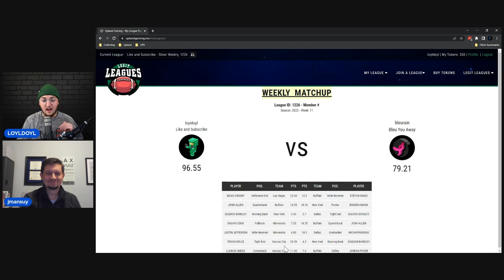Jmansuy on How To Make Money With Your Upland Legits // Upland Stories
It was a pleasure to discuss upland gaming and nodes with Jmansuy. Jmansuy was involved with the team that won the first ever Upland Hackathon at Upland Genesis Week in Las Vegas of June of 2022.